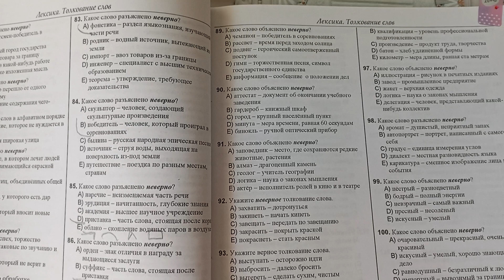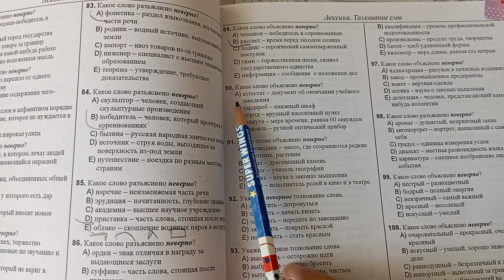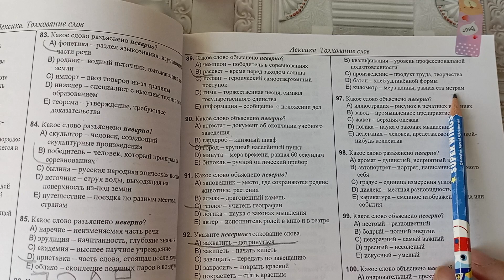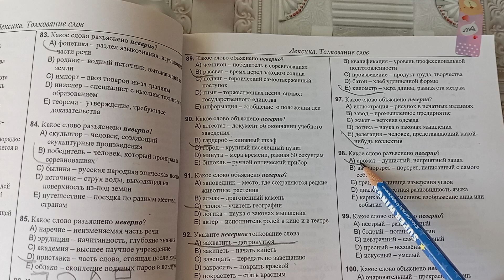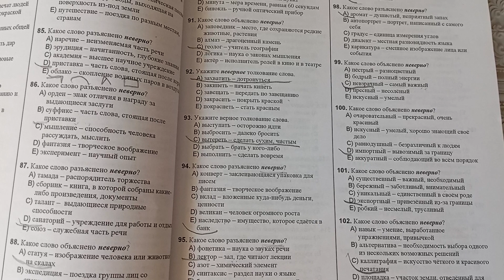DİM. Rus dili. səh.33. 89-102.Лексика. Толкование слов.